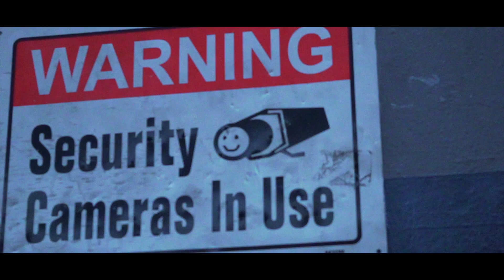Ice Billion Berg - 4Real 4Real (Feat. Lil Ted)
Banger from Billion's "On My Way" album!